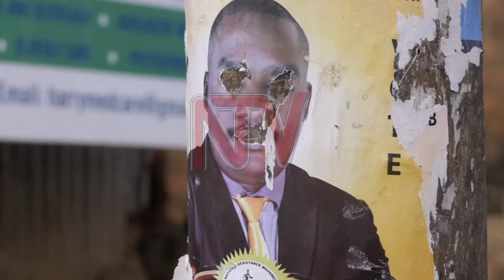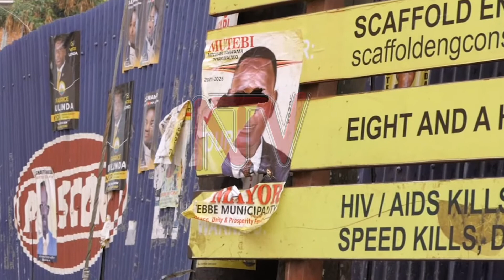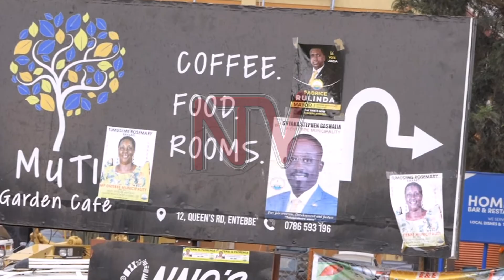EC warns those violating aspirants’ posters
There are rising concerns over the continued defacement of posters for candidates vying for various political offices in the forthcoming 2021 general elections. In Entebbe alone, majority of the aspiring candidates accuse their political rivals of such violations. Politicians maintain that the Electoral Commission must come out to sensitive people about the law on defacement of posters.